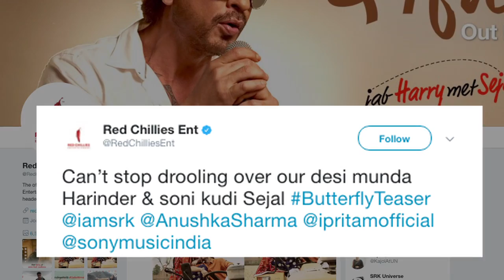Butterfly Song Teaser | SRK-Anushka meet in 'Punjab Khet'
Shah Rukh Khan and Anushka Sharma have already caught all our attention with the release of their film 'Jab Harry Met Sejal's mini trails and their song sequence, now the makers are teasing us with a glimpse of yet another song number. Taking to twitter, Red Chillies Ent shared a teaser video of their next song. The video sees both the film leads in a Punjabi avatar, with Shah Rukh wearing a turban and Anushka in a Punjabi Salwa-Kameez avatar.